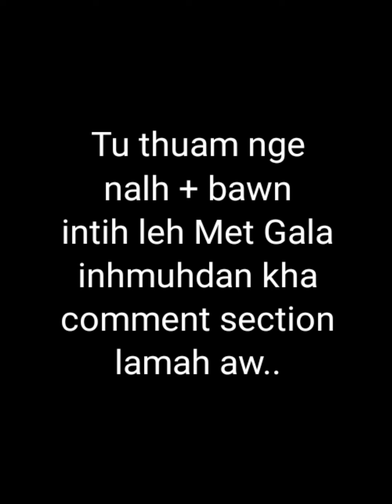MET GALA 2024 || Dress nalh leh bawn zualte chu le !! Tunge I duh ber ??